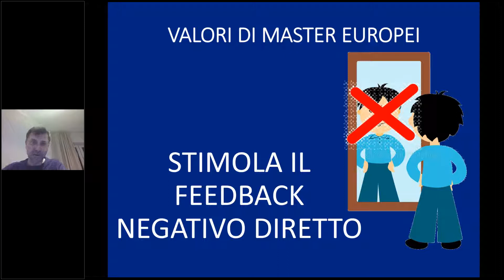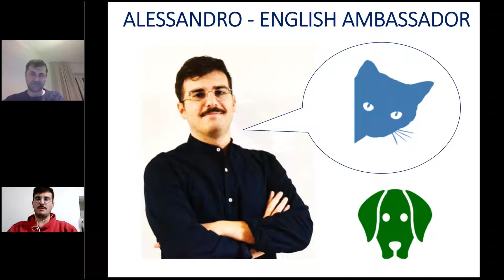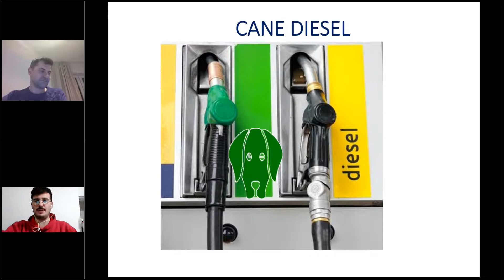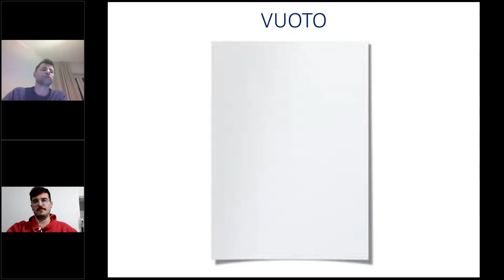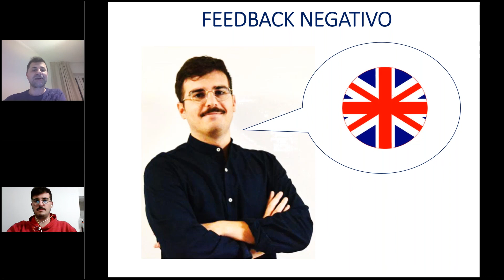"Stimola il feedback negativo diretto" nella storia di Alessandro